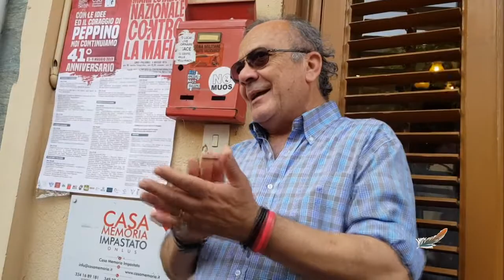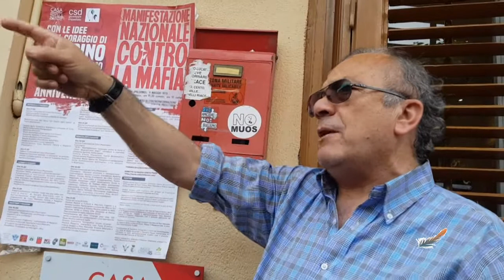Peppino Impastato, 41 anni dopo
Impastato, 41 anni dopo
Il ricordo a Cinisi da parte del fratello Giovanni